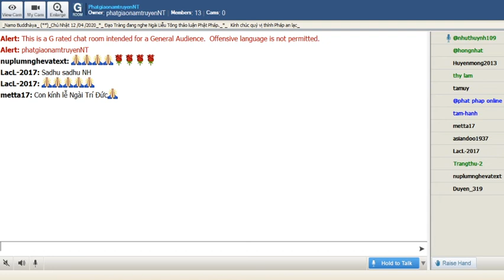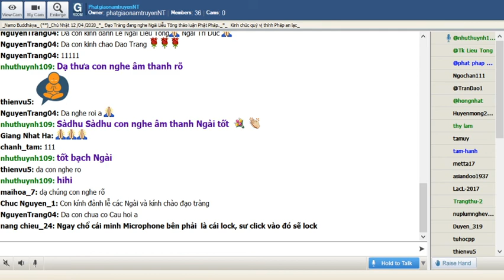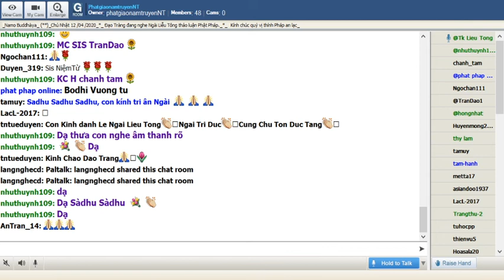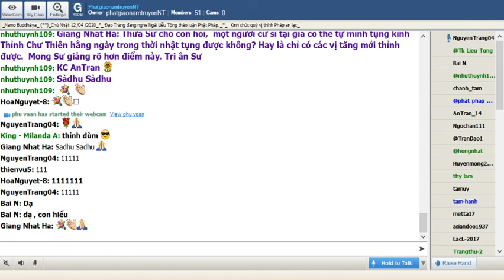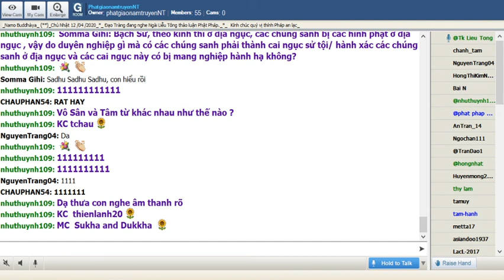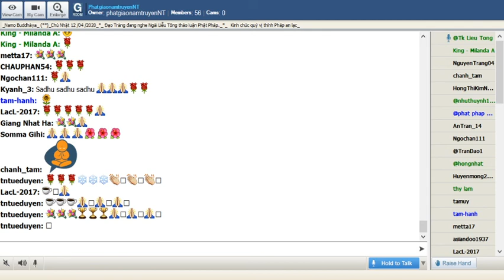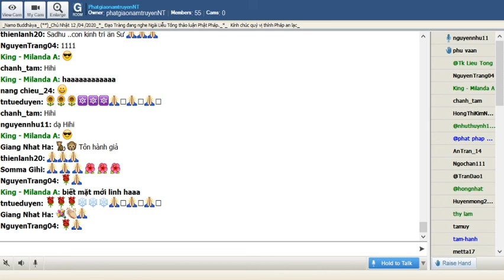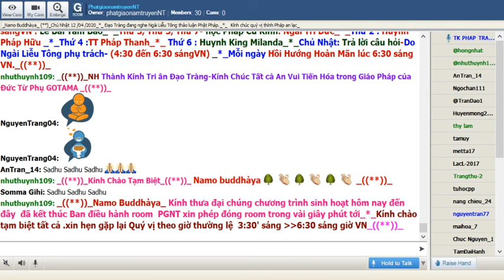PhatgiaonamtruyenNT Chủ Nhật Apr 12-2020. Ngài Liễu Tông Trả Lời Phật Pháp